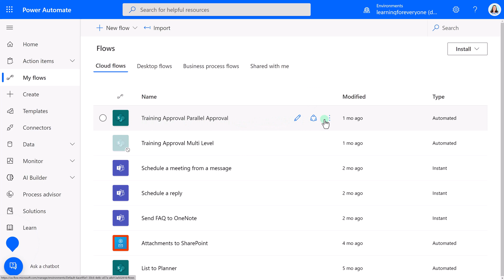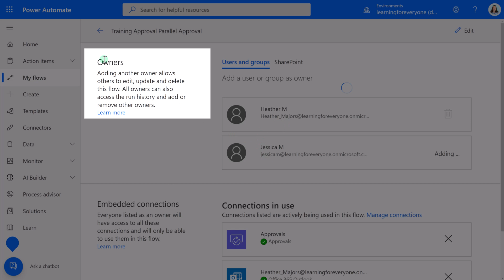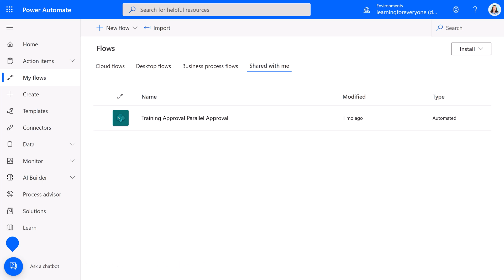Add Owners in Power Automate - Here's how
This tutorial will demonstrate how to add owners to a Power Automate Flow. It is a best practice to have at least 2 owners a flow so that it does not become orphaned. What usually happens is someone creates a flow that the whole office begins to rely on. When that person leaves the flow stops working and no one can update or fix the flow. Avoid this headache and make sure you add another owner to your Power Automate flow.

If you need to do the same for Power Apps check out this other video; the steps are a bit different